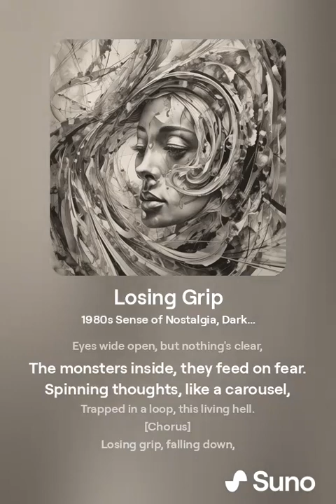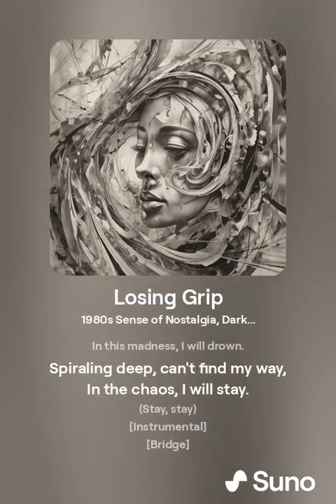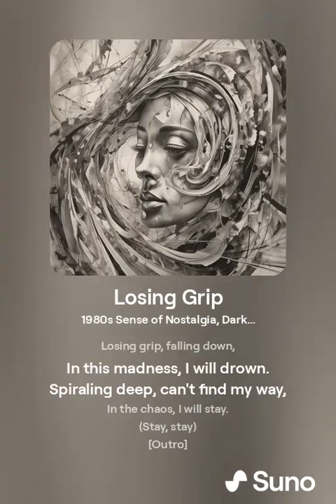Losing Grip by Atlas | 80's Retro Dark Wave [Audio] 🎧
I've been having problems waking in the middle of the night to anxiety attacks, this is my attempt at stringing together those wild random thoughts. So if you're like me and you're overwhelmed in this world and your brain is trying to tell you something, it might be this.

This is an 80's Retro Dark Wave song I attempted the world's worst beatboxing into the Suno audio recording, complete with "boom boom". What surprised me the most is not only did it mimic it just right, but the timing stayed the same.